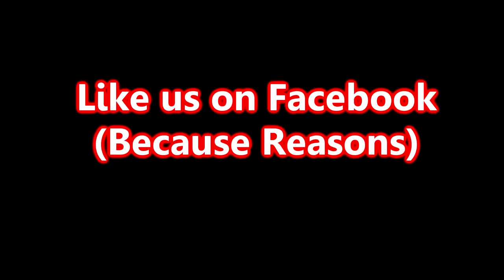Game Changer 2 POINT 0 - Fallout 4 - The Vault Hunter Part 1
It's a series within a series. How meta. Check out the exploration of Fallout 4's many vaults.